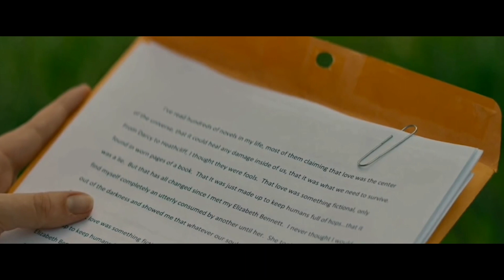After 2019 পুরো সিনেমা বাংলায় || Movie Explain In Bangla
Tessa Young is a dedicated student, dutiful daughter and loyal girlfriend to her high school sweetheart. Entering her first semester of college, Tessa's guarded world opens up when she meets Hardin Scott, a mysterious and brooding rebel who makes her question all she thought she knew about herself -- and what she wants out of life.

Release: 8 April 2019
Director: Jenny Gage
Sequel: After We Collided
Adapted from: After

MDB - 5.3/10
Rotten Tomatoes - 18%
Google Users - 88%